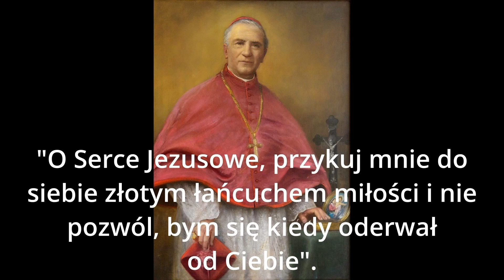MRS - Młodzież Rodziny Sercańskiej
Młodzież Rodziny Sercańskiej to coś więcej niż zwykła grupa-to wspólnota to mała rodzina. Dzięki formacji umacniamy się w wierze i szukamy wspólnie drogi  do naszego mieszkania którym jest Serce Jezusowe.
Chcesz z nami kroczyć ?
Zapraszamy Ciebie.
Spotykamy się też online.